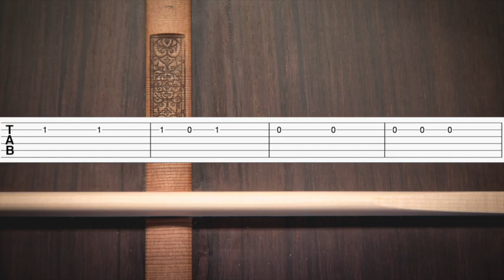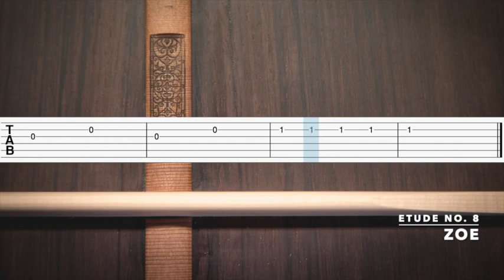Etude No. 8 - Zoe